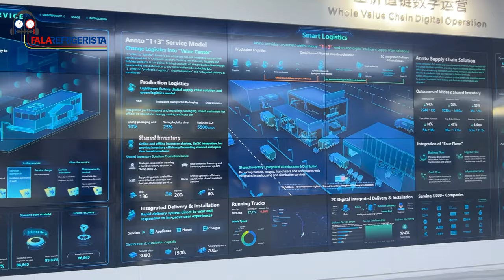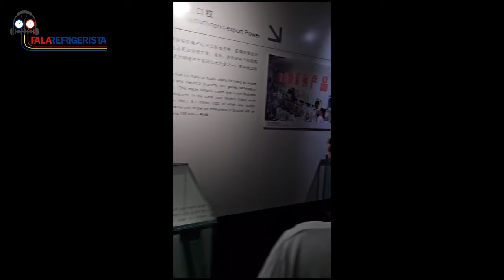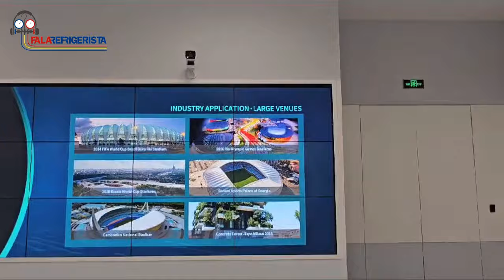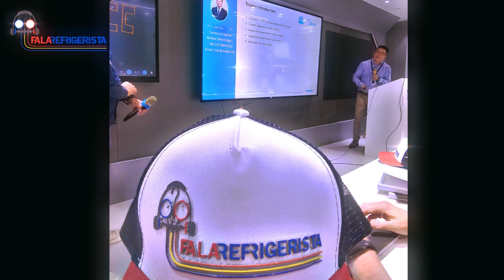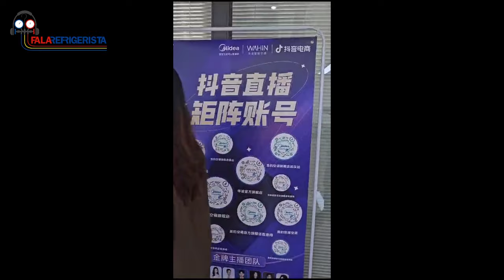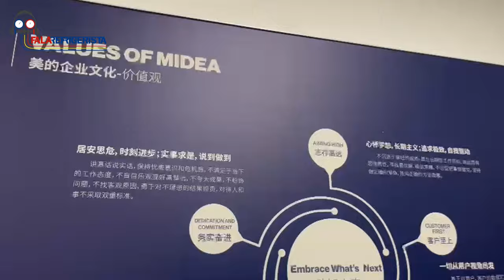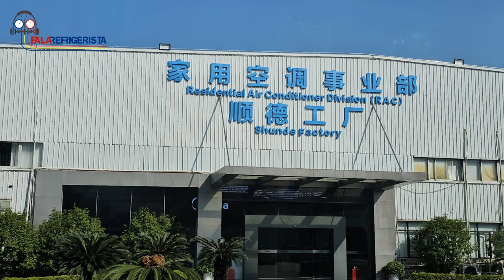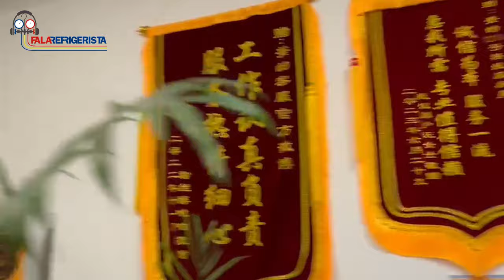Fala Refrigerista visita a Fábrica da Midea na China - Parte II - # 166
Faaaaaala Refrigerista,

E depois de uma semana, conseguimos compactar em vídeo quase todos os momentos que vivemos nessa incrível viagem à China. Uma oportunidade que a Midea Carrier nos proporcionou.

Foram dias de muitas surpresas, aprendizados e relacionamentos que jamais serão esquecidos e queremos compartilhar com vocês através desses vídeo e nas próximas lives também.

Fiquem agora com o registro de algumas imagens e não se esqueçam; Na próxima segunda feira dia 27/11 tem mais  no programa Fala Refrigerista aqui no Youtube, já ao vivo com todos vocês!

Forte abraço.